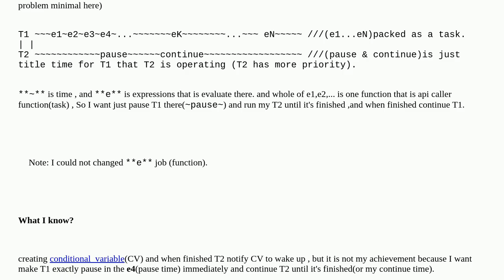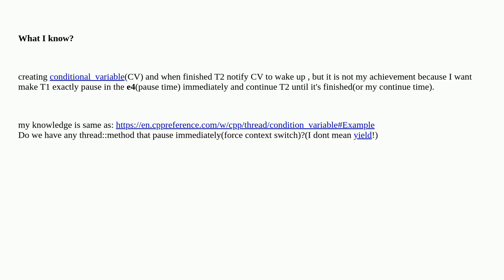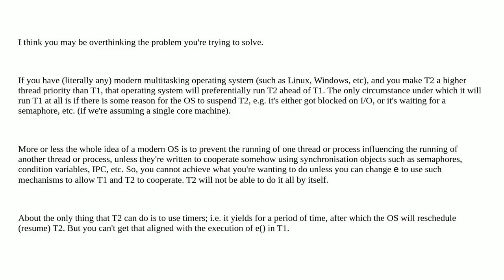How immediately pause a thread?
A special thanks goes out to the community

  c++ conditional-variable c++17 multithreading